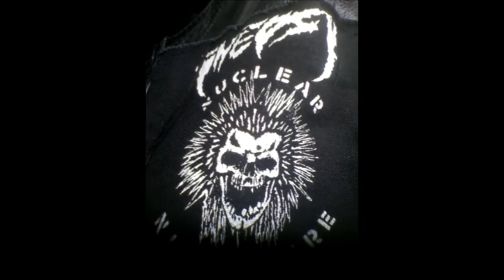Being A Goth Or Alternative Person Anywhere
In this video I speak about being Goth or alternative anywhere you go. Not letting people dictate to who you are, whether it may be family, society, authority figures, or whoever. Be yourself because, what works for you works for yoy, what works for the norms, works for the norms. So don't hold back on being Goth, Punk, whomever (except in certain workplaces of course. You may want to tone it down a little bit. I will make a video on the good Gothic work attire soon.)